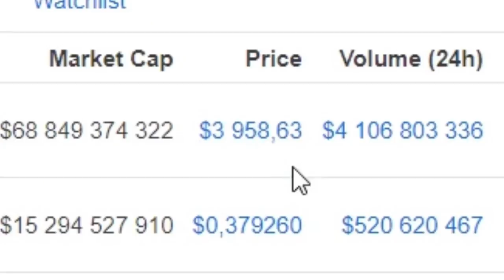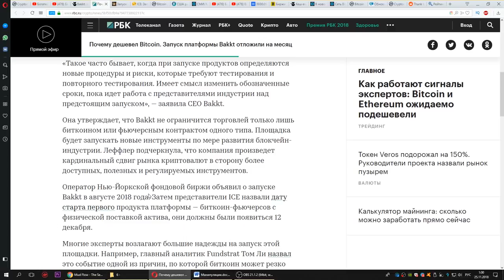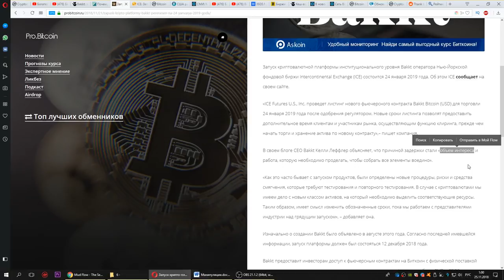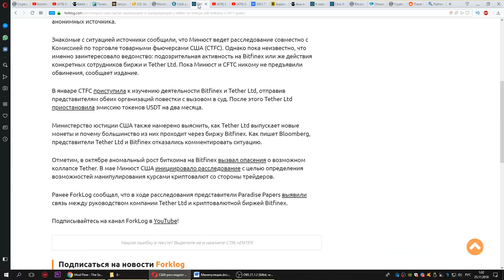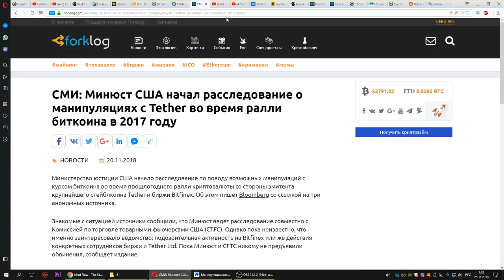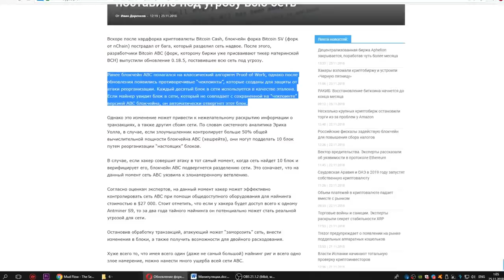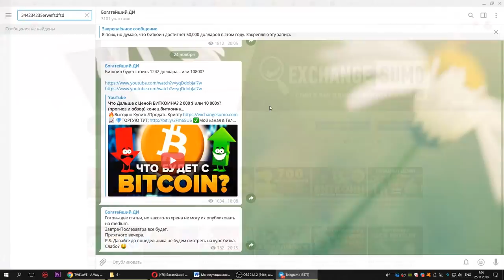Крипто Манипуляции на рынке 😡 ХВАТИТ БЫТЬ ХОМЯКАМИ!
КРИПТО МАНИПУЛЯЦИИ! ХВАТИТ БЫТЬ ХОМЯКАмИ! Вами манипулируют!